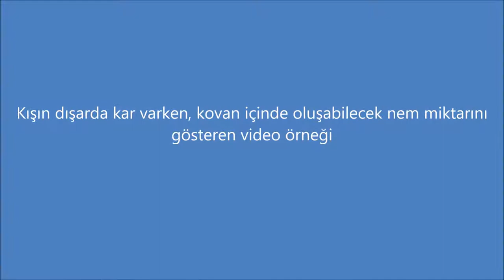158-KIŞ AYLARINDA DIŞARDA KAR VARKEN, GECELEYİN KOVAN İÇİNDE OLUŞAN NEM MİKTARI